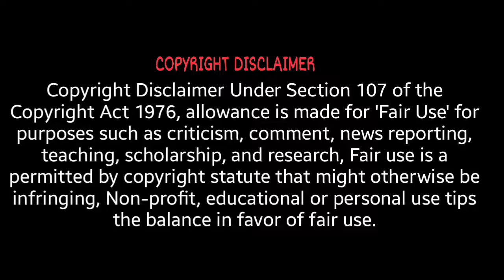🔥ভক্তের সাথে এই কেমন অাচরন করলেন মাশরাফি ভাই || Mashrafe Bin Murtaza || Bangla News